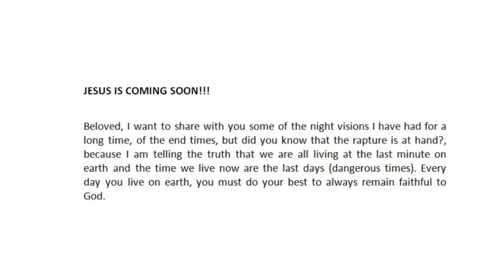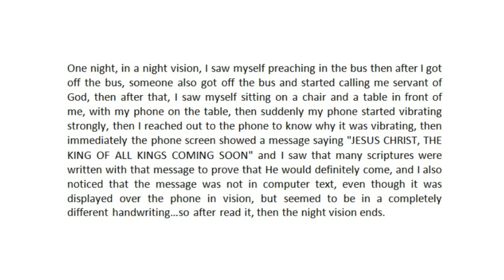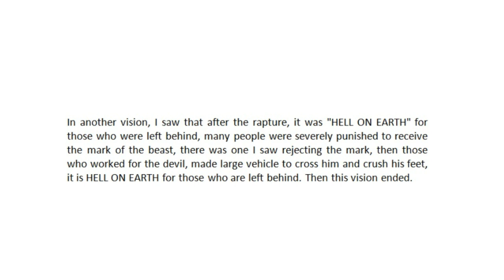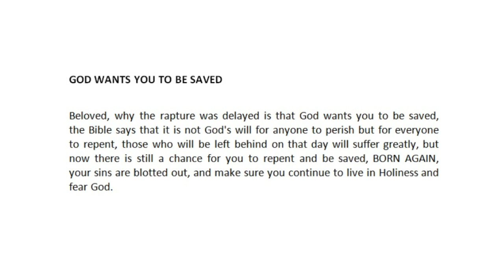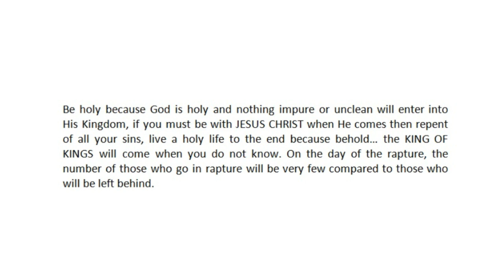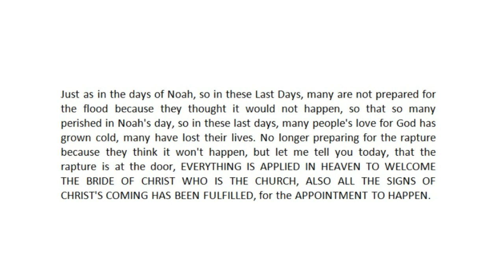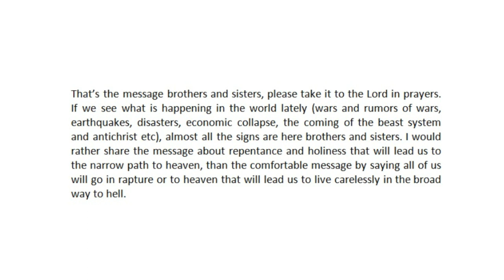Sept 23, 2022 Rapture Vision : Jesus is Coming Sooner than We Expect!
., I saw myself sitting on a chair and a table in front of me, with my phone on the table, then suddenly my phone started vibrating strongly, then I reached out to the phone to know why it was vibrating, then immediately the phone screen showed a message saying "JESUS CHRIST, THE KING OF ALL KINGS COMING SOON"